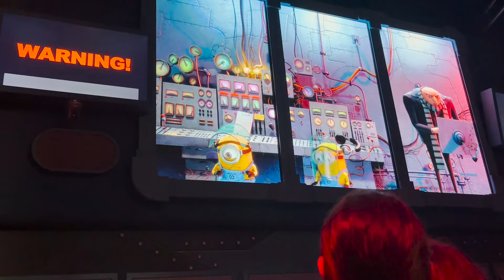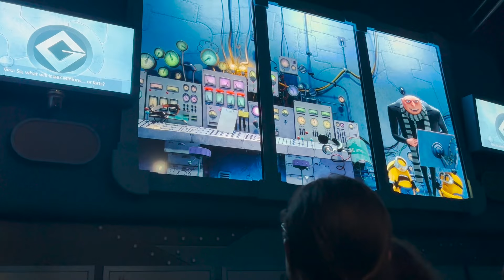Despicable Me: Minion Mayhem 60th Studio Tour Anniversary | Universal Studios Hollywood